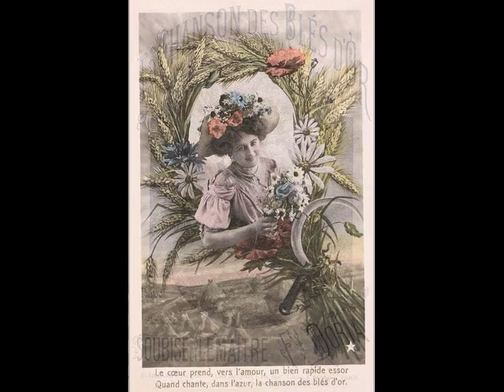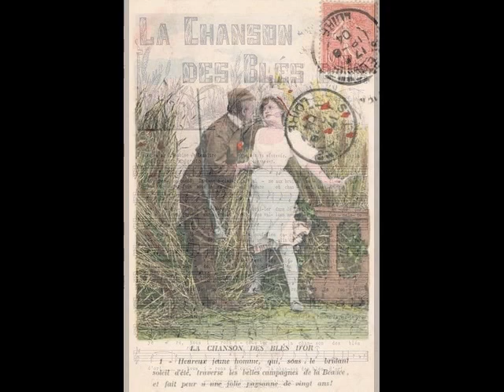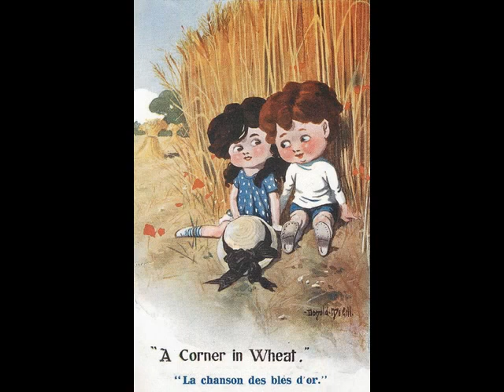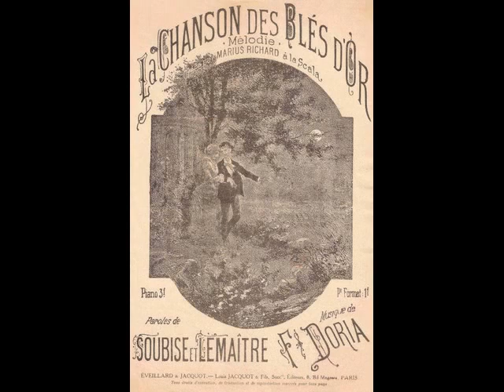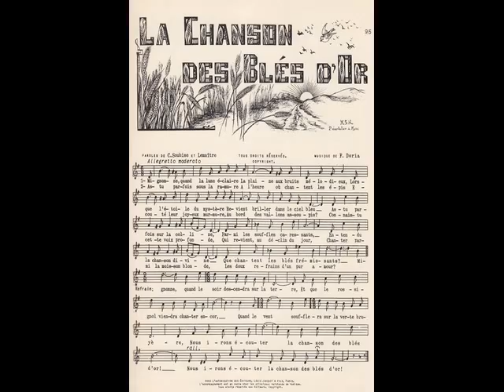Robert Couzinou - La chanson des blés d'or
La chanson des blés d'or
1929
chantée par Robert Couzinou
disque Polydor 516.516 matrice 1107 BMP